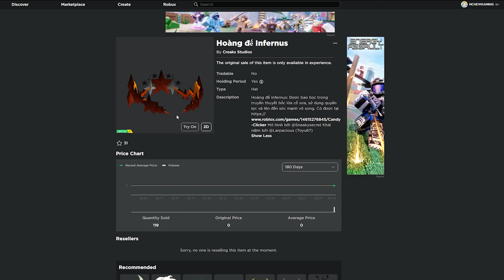(ROBLOX) FREE UGC LIMITED | How to get the INFERNUS EMPEROR in Candy Frenzy Simulator